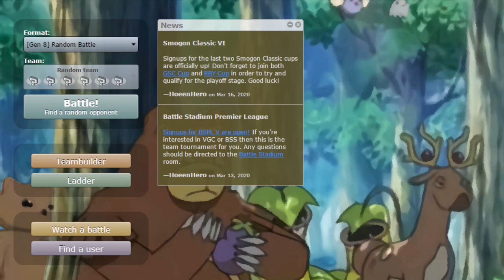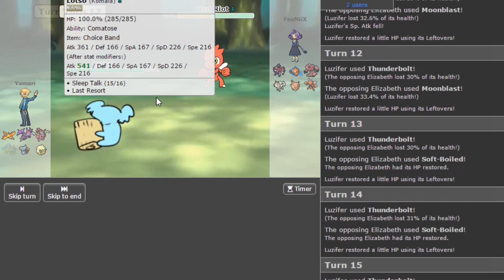Das Set-Up Battle! - YPL [S3] - Spieltag 5 - vs. Quebec Quagsires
Wer hier zuerst auf +6 ist, habe ich gefragt?!